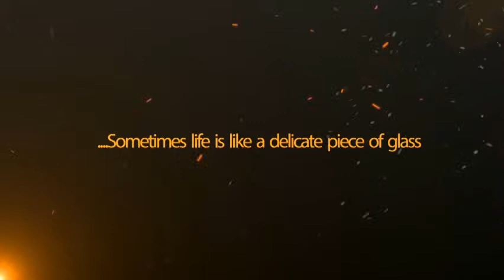HOPE Teaser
Sometimes life is like a delicate piece of glass, in the hands of careless men, it can be shattered...
A young girl's life is marred with series of unfortunate events, this is a story about, ULTERIOR MOTIVE , RAGE, RAPE AND REJECTION.
PHOENIX VISIONS PRODUCTION Presents
A MAYOWA OLUYEBA FILM for
PROJECT TEN 4